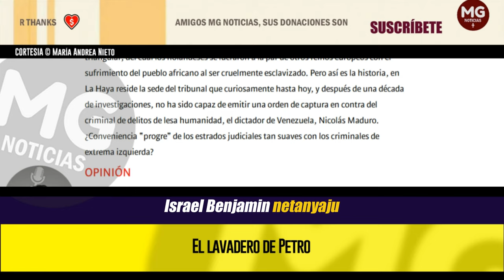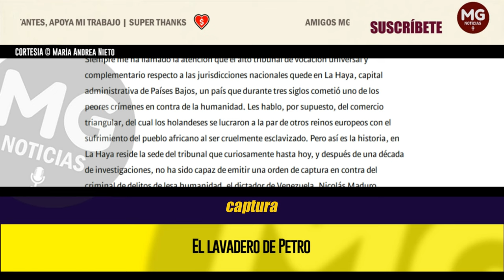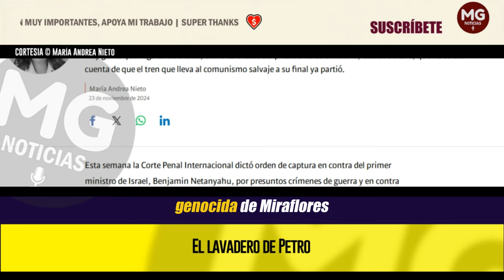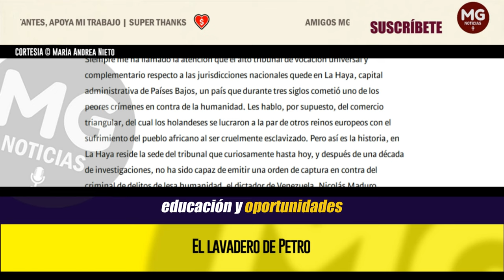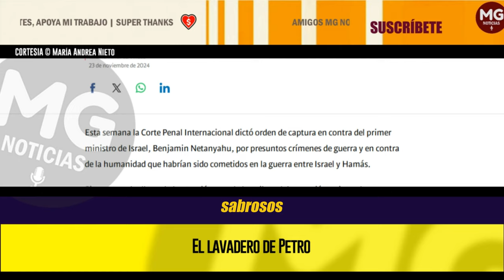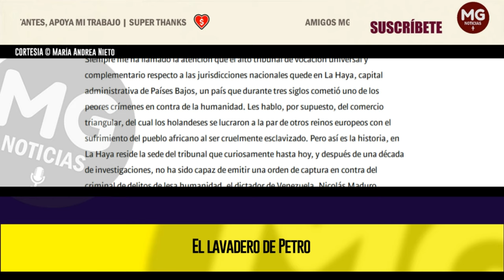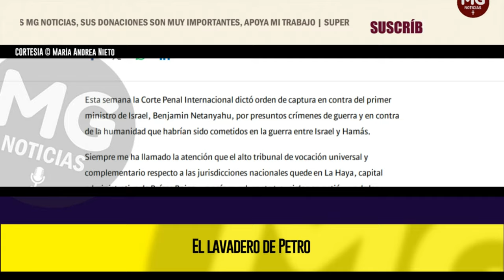EL LAVADERO DE PETRO 🔴 Columna María Andrea Nieto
Lo único que juega a favor de nuestro país es que la dictadura de Maduro tiene sus días contados.